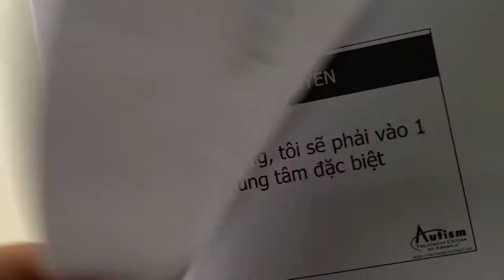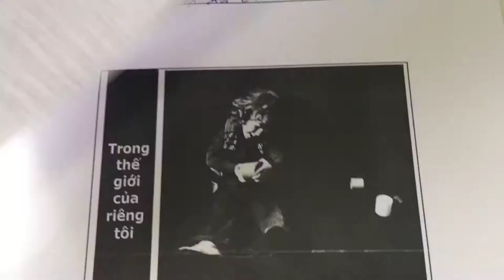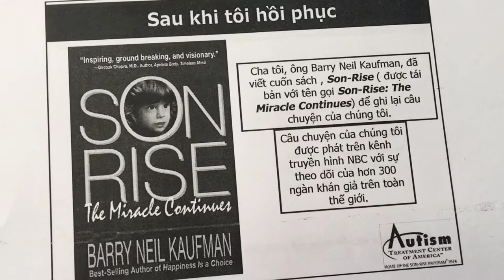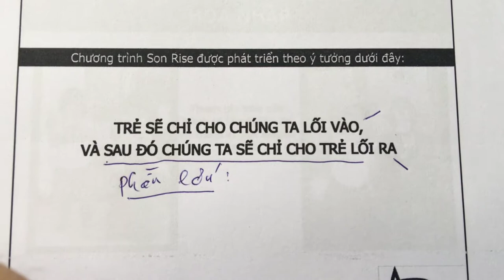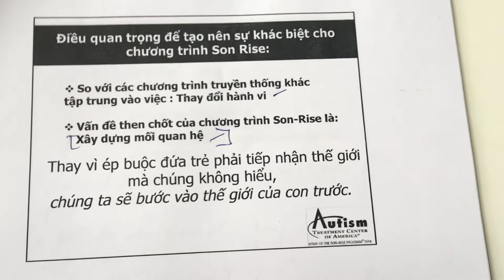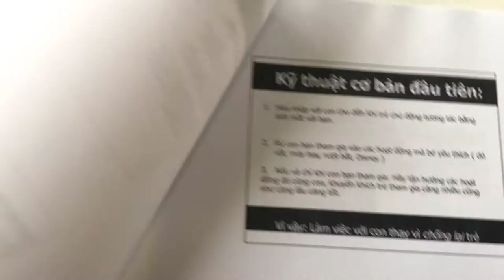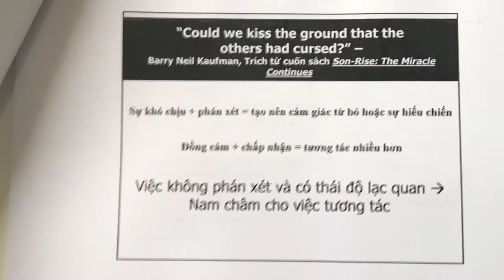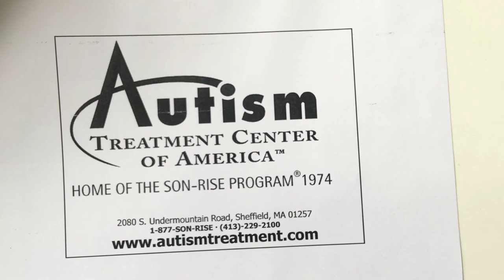Chia sẻ tài liệu về chương trình dành cho Trẻ Tự Kỉ - Bài 82